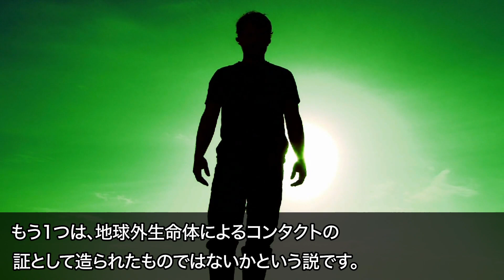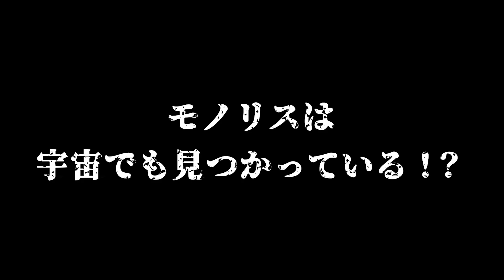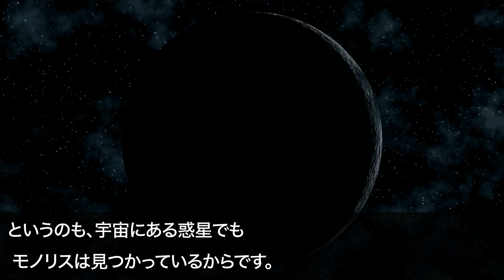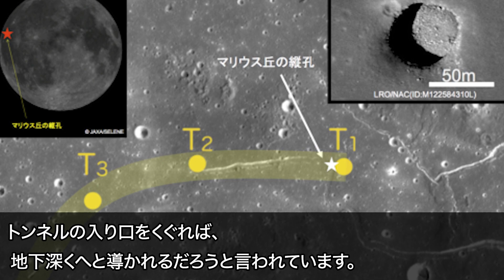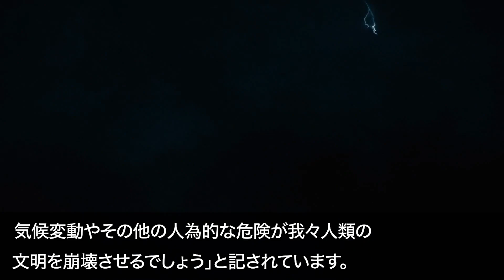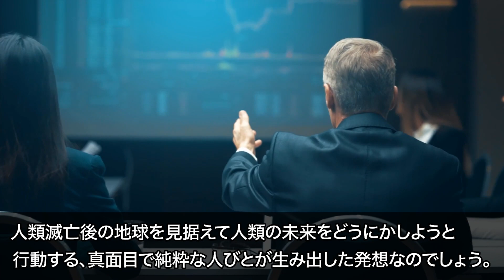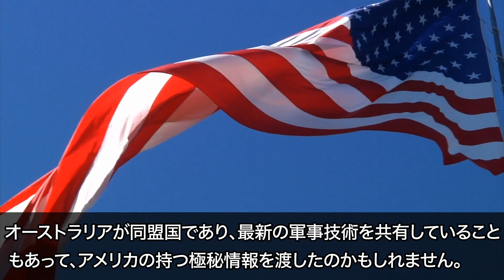モノリスが地球外遺物だった証拠が見つかる…NASAが隠蔽していた宇宙に存在する謎遺物の証拠と地球に残る地球外文明の痕跡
月に残る不可解な謎の衝突跡が発見される…月の裏側で起こっていた驚愕の真実と宇宙飛行士が目撃した衝撃の内容とは
超古代の兵器ヴィマナが本当に存在することが確認される…発見された衝撃の姿と地球外文明の関係とは
地球上の超古代遺物から驚愕の事実が判明する…調査依頼を受けたNASAが騒然となった謎の壁画の正体
説明のつかない奇妙な古代の謎遺跡の存在…これまでの歴史を覆す真実と世界で起きていた驚愕の事実とは
未だに解明できない世界の謎の数々…痕跡が残る地球外文明の関わりと衝撃の真実とは

■フリー素材
動画：Pixabay(フリー動画）